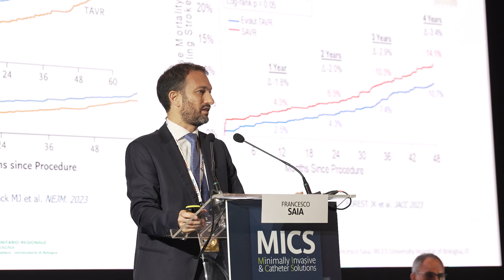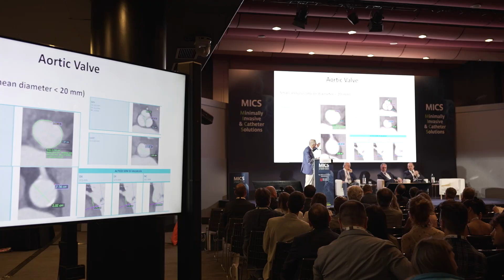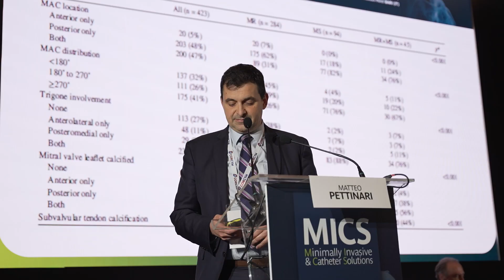MICS 2024 - Best Of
Lo scorso 20-21 giugno a Bari si è tenuta la sesta edizione del MICS: il Convegno dedicato alle best practice per la diagnosi e il trattamento delle patologie valvolari con approccio ultra-mininvasivo e transcatetere.

La due giorni ha visto alternarsi sessioni dedicate alle metodiche di Imaging, alla Chirurgia mininvasiva, alla Chirurgia transcatetere e alla Chirurgia della valvola mitrale, con procedure combinate ed incursioni nel campo dell’elettrofisiologia.

Gli appuntamenti imperdibili sono stati l’intervento di Richard Whitlock, la Lettura Magistrale tenuta da Tirone David dal titolo “Aortic valve replacement in the young adults”. E ancora, la lectio magistralis di Mani A. Vannan su “Valutazione ecocardiografica del candidato alla procedura transcatere per l’intervento sulla valvola mitrale” e l’interessante intervento sulle ragioni che possono portare al fallimento della procedura di riparazione della valvola mitrale tenuto dal dott. Gilles Dreyfus, Direttore medico del Cardio-Thoracic Center di Monaco.

Grande novità 2024: i “Video in the box”, in cui sono stati presentati i video di interventi registrati in sala operatoria montati per mettere in evidenza gli aspetti di valenza didattica.

“Quando, diversi anni fa, abbiamo inaugurato questi appuntamenti biennali eravamo pochi cardiochirurghi appassionati del funzionamento delle valvole cardiache e in particolare della mitrale, che amavano incontrarsi e confrontarsi sulle proprie esperienze, scoperte, abilità – ha ricordato il prof. Giuseppe Speziale,  presidente della Mitral Academy e Vice Presidente GVM Care & Research -. Con il tempo abbiamo dato vita a un conclave di cardiochirurgia, cardiologia ed emodinamica, imaging che quest’anno si è arricchito di temi nuovi, come la genetica che sembra affacciarsi anche in questo ambito soprattutto nella prevenzione.”

Rivivi i momenti più belli, guarda il video!
Inoltre, ricordati che fino al 28 giugno puoi ancora registrarti e rivedere l’evento!